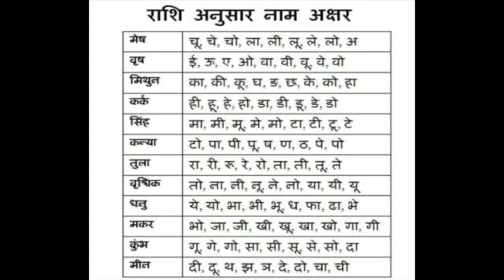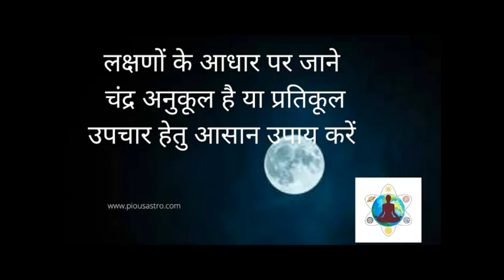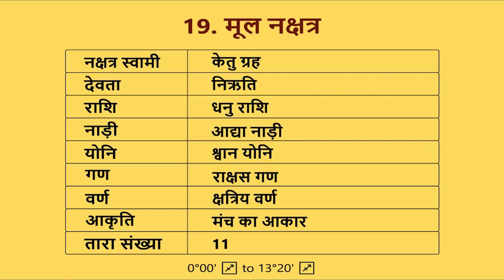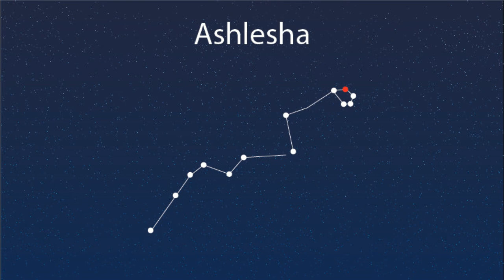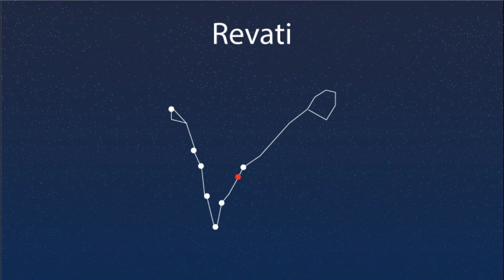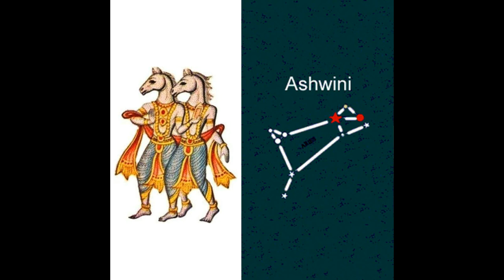कहीं जीवन में आने वाली परेशानियों का कारण मूल, गंड मूल नक्षत्र तो नहीं, Gand Mool naksatra kya hai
कहीं आपके जीवन में आने वाली परेशानियों का कारण मूल, गंड मूल नक्षत्र तो नहीं? कहीं आप गंड मूल नक्षत्र में तो पैदा नहीं हुए जिसके कारण आपके जीवन में परेशानी आ रही है।
जब बचा पैदा होता है तो लोग ज्योत्षी से पहले यही पूछते हैं। हमारा बच्चा मूलों में तो नहीं है। अनेक ज्योतिष ग्रंथों में गंडात अर्थात गंड मूल नक्षत्र का उल्लेख मिलता है। बृहत् पराशर होरा शास्त्र, जातक पारिजात, जातकाभरणं इत्यादि सभी प्राचीन ग्रंथों में गण्डमूल नक्षत्रों तथा उनके प्रभावों का वर्णन दिया गया है। उनमे बताया गया है की गण्डमूल नक्षत्रों के सभी चरणों का फल अलग-अलग होता है। आइये उसपर संछिप्त चर्चा करा लेते हैं।